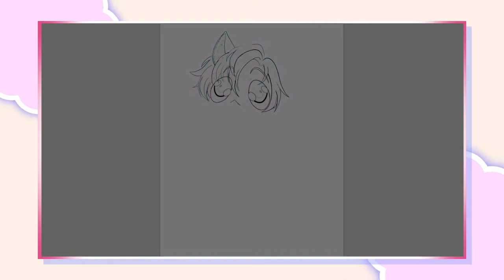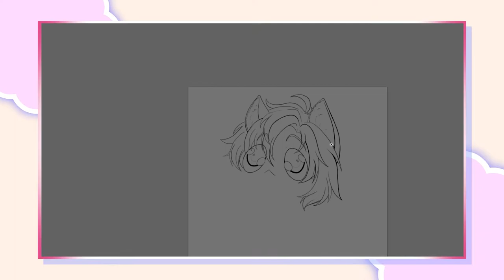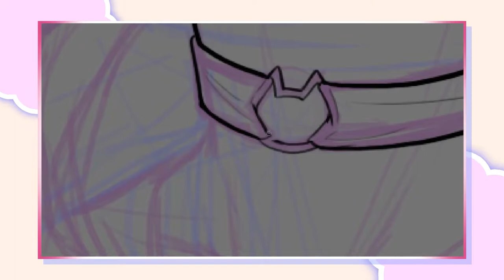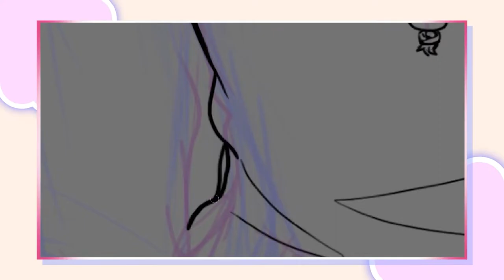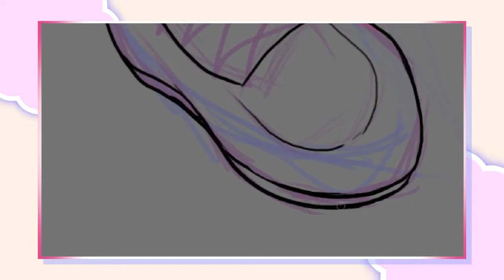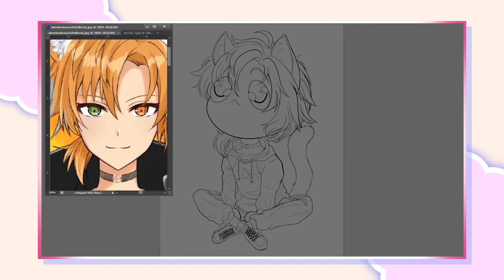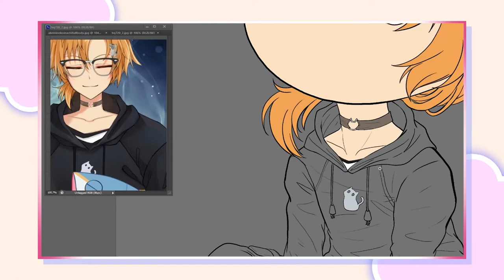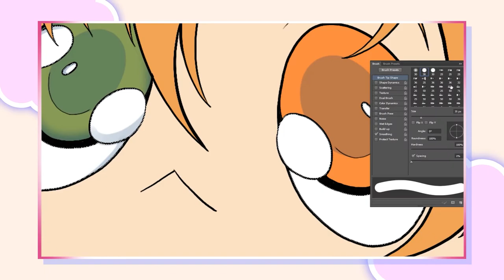🎉Pink Avatar BACKSTORY🎉 || SPEEDDRAW 2nd Channel Anniversary Prt. 1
My 2nd yr. anniversary on YT 2 part-er, features fan-art of @akeminekomachi ! Please go check them out, they're a fantastic Vtuber and I'm so glad I discovered their channel. Now, let me regale you on how my glorious bright butt came to be!

00:00 - 00:51  CHEERS + AkemiNekoMachi mention
00:52 - 01:34  Intro
01:35 - 04:40  Name Origin
04:41 - 06:47  Visual Conception
06:48 - 08:43  Color Redesign
08:44 - 09:57  Appearance Redesign
09:58 - 11:10  A Special Thanks! :D
11:11 - 12:57  Wrapping Up + Thank you

♫ ♪ MUSIC TRACKS Used (in order) From Lofi Records  ♪ ♫ :
- fourwalls x cxlt. - My Adventure

- Purrple Cat - Pillars  Of Creation

- epektase x stratega - passing by